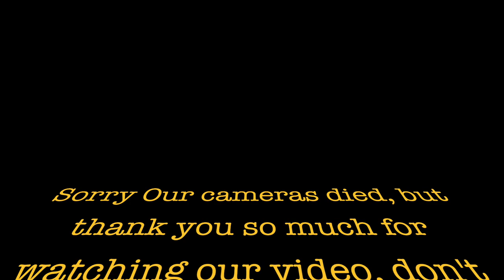HONK TO GET MY HUSBAND MAD PRANK !! The DNA Family